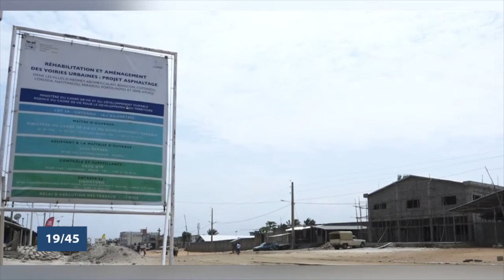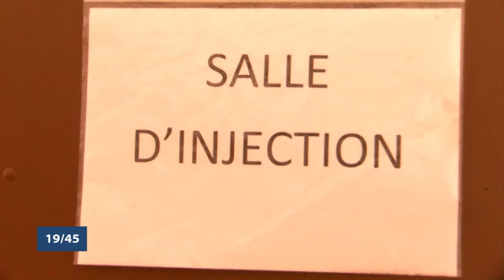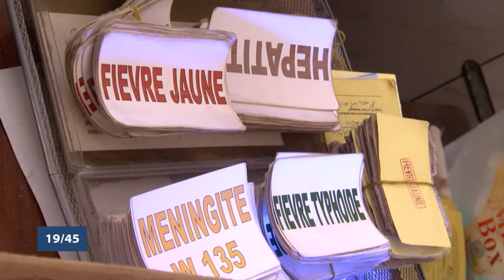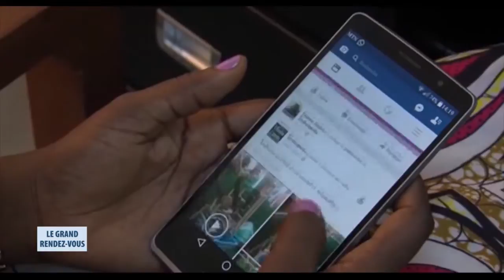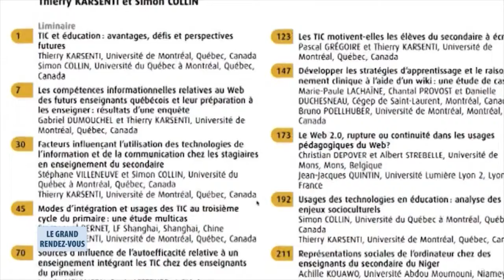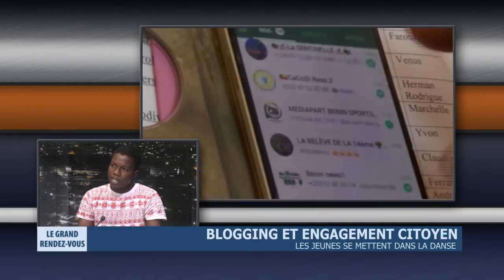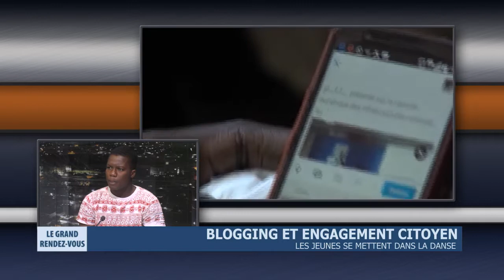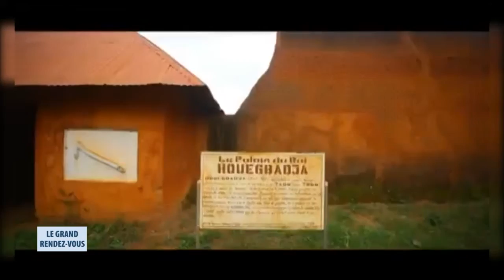Le Grand Rendez-Vous du 5 août 2019